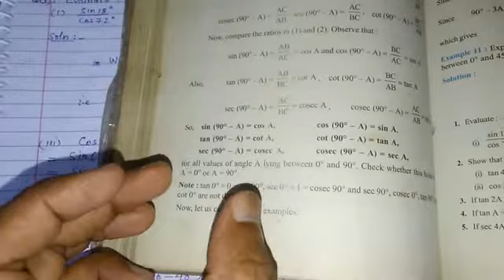Class X chapter 8 Introduction to Trigonometry lect-9